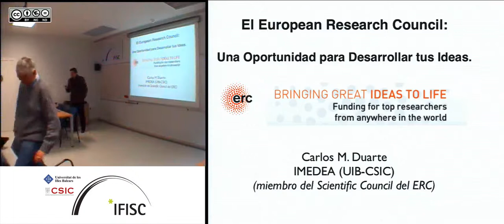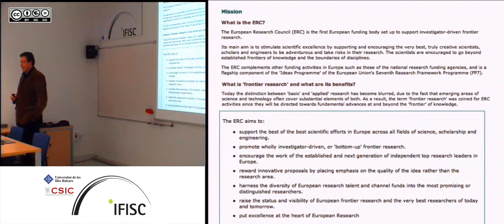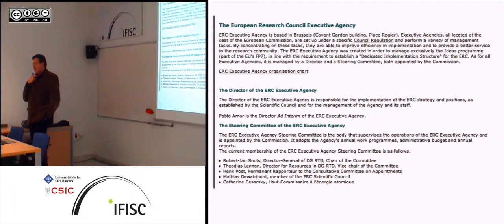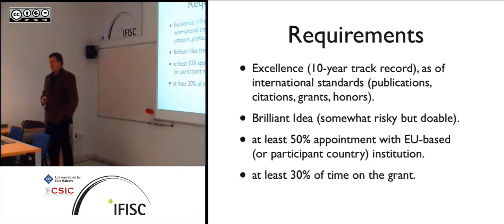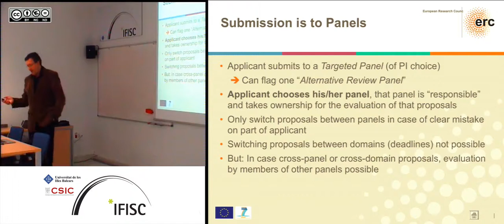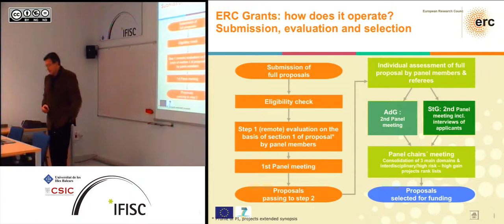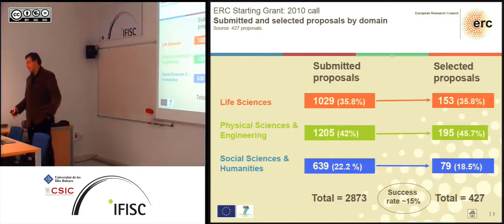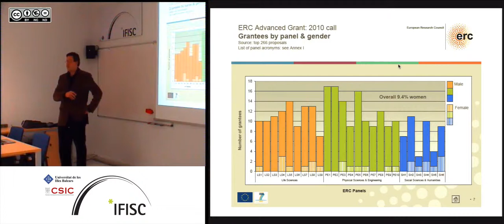The European Research Council: An opportunity to develop your ideas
- By: Carlos M. Duarte, IMEDEA
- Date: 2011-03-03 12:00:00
- Description: